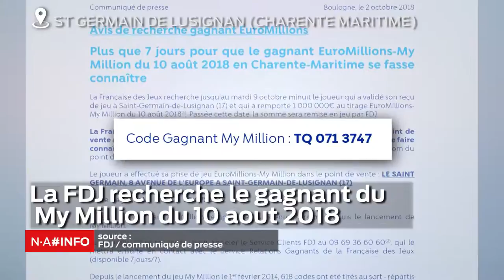NA#INFO - 02 Octobre 2018